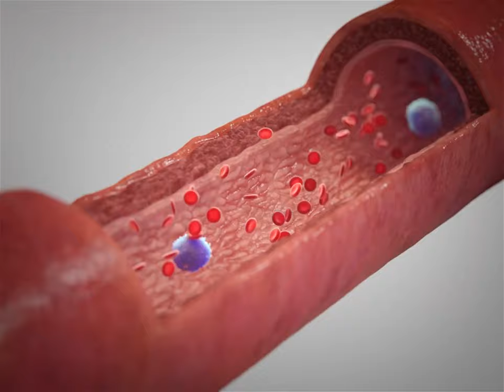Atherosclerosis | Pathologies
Atherosclerosis refers to a condition in which plaque gradually builds up in the wall of an artery.

When fatty deposits containing cholesterol enter the blood vessel walls, immune cells are sent to the site to collect these fatty deposits, and transform them into hard plaque.

This causes the walls to thicken, meaning less blood can flow through them at a time. Atherosclerotic plaques are visible as bulges along the affected artery, and can rupture and form blood clots from within the arteries.

Discover 64 detailed animations of cardiac pathologies and procedures, as part of 2,500 patient education videos, with our Student Plus, Educator and Professional licenses.